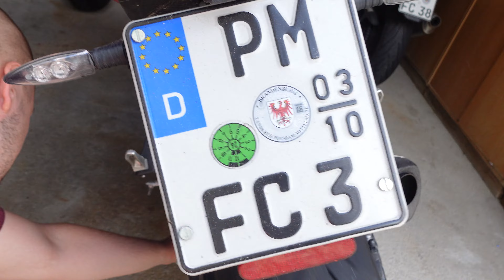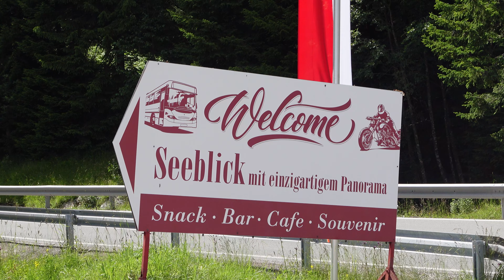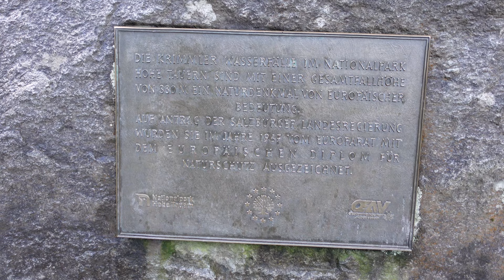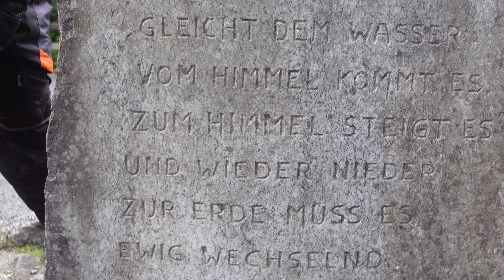Wasserfall! Und gute Freunde // Alpentour 2022 Tag 7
Dem @MotovlogKI hat da schon ganz lange was gedrückt. Und ich werde von meinem Besten Freund vergessen, etwas, was sich diesen Urlaub überraschend häufig ereignet.